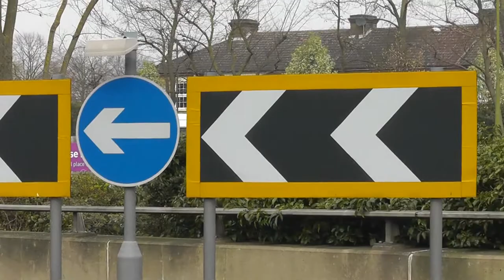Independent buses in Waltham Cross 28th March 2014